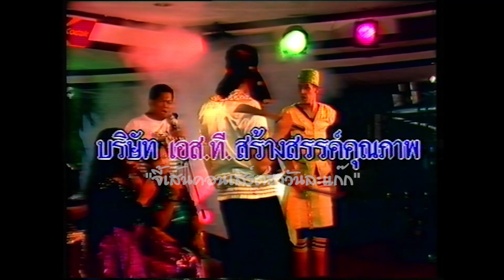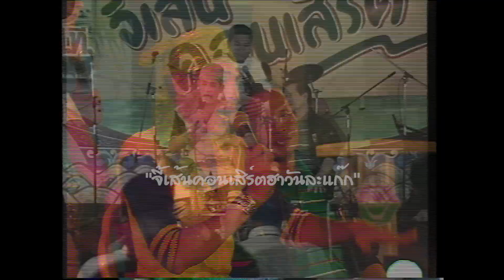เพชรดาราฉาย ชุด ปล้นโหดปล้นฮา ม้วน 1 Part 1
ตลกคณะเพชรดาราฉาย ชุด ปล้นโหดปล้นฮา ม้วน 1 Part 1
ขอบคุณผู้สนับสนุนใจดีของเรา
กาแฟนกฮูก กาแฟสุขภาพ บำรุงครบจบในซองเดียว
ไม่มีน้ำตาล ไม่มีคอเลสเตอรอล ไม่มีไขมันทรานส์
โปรโมชั่นพิเศษ ซื้อ 5 แถม 5 แพ็ค (100 ซอง)
ราคา 990.- จัดส่งฟรี มีเก็บปลายทาง